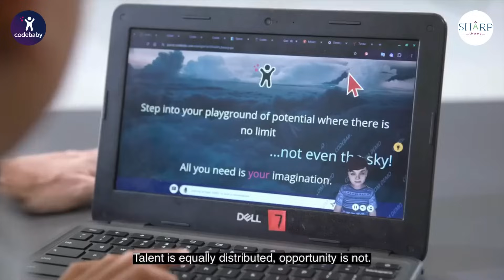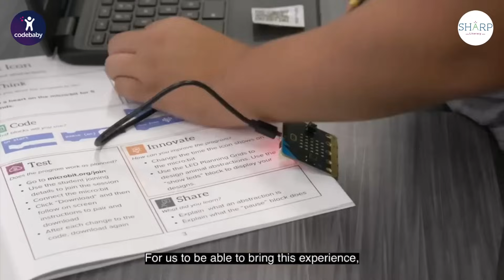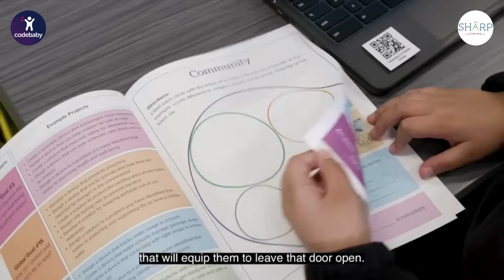Building the Future of Education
CodeBaby and @SHARPLiteracy are changing the game in education by building interactive avatars that make teaching fun and impactful. Kids are not only learning faster, they are loving every second!

Join Our Exclusive Demo on December 12th for personalized insights on how avatars can scale teaching and captivate learning outcomes